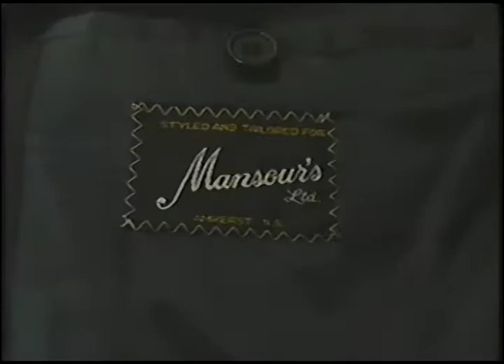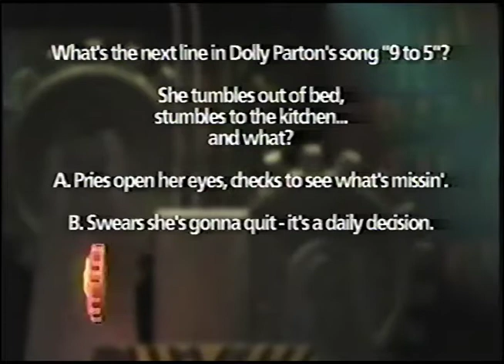It's a Living - Suit Maker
A Suit Maker keeps the country looking good